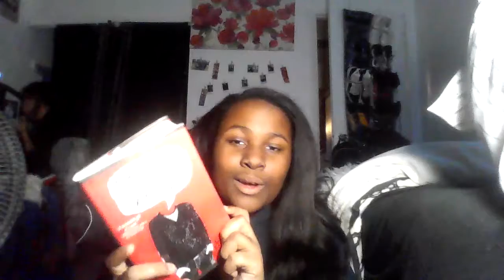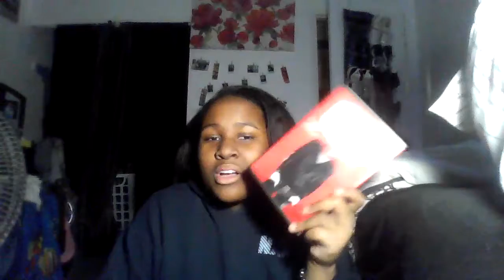BOOK REVIEW-Simon v.s. the homosapiens agenda-Jax's Musical World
hope you like my vid